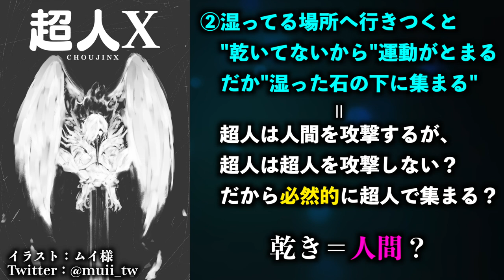【超人X考察】第1話の謎、ダンゴムシの習性と超人の関係をガチ考察【ChoujinX】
【絵師様】
ムイ様

イラストは全て絵師様に許可を頂いて使用しております。